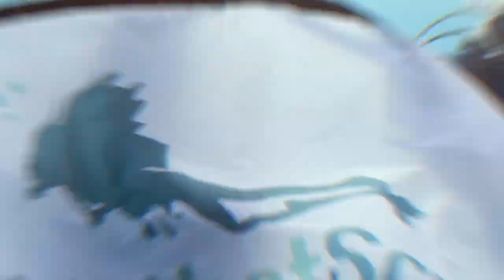Red Sea 2019 with GirlsThatScuba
In August 2019 we had our fourth cooperation trip with GirlsThatScuba and we had an absolute blast. The Red Sea was blue and colorful and underater life was full of adventure.
And join us on our next cooperation trip to the Maldives.